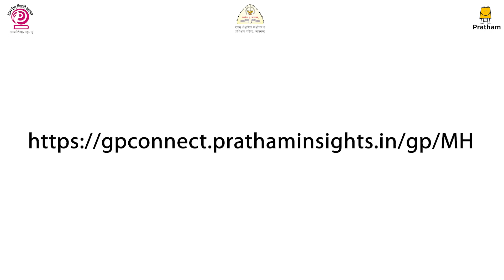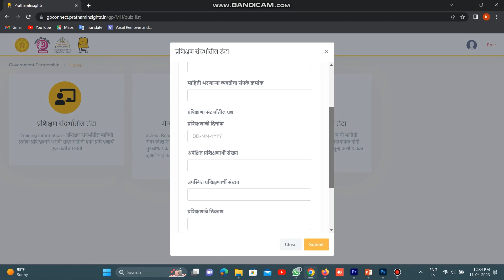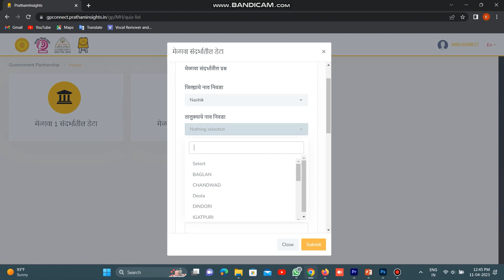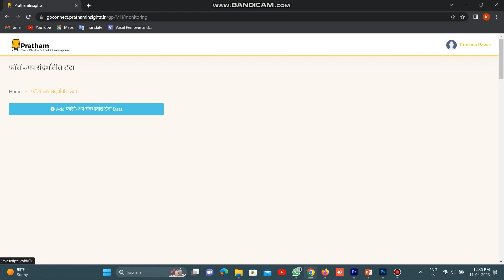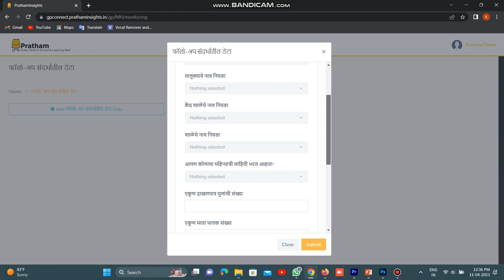शाळापूर्व तयारी अभियान 2023-24 चे माहिती संकलन कसे करावे?